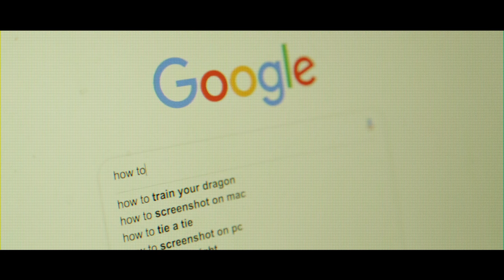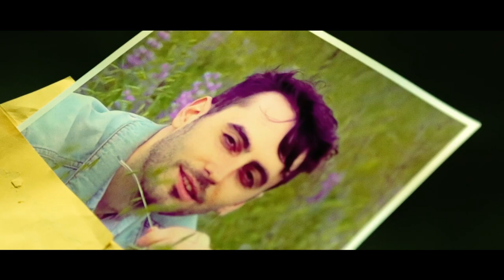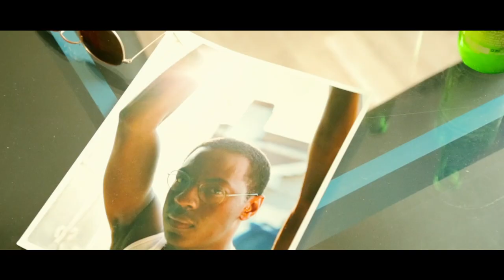Head Shot: A Short Film by Scott Ross & Ben Seeger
Starring: Ben Seeger, Jackson Keeler & Scott Ross